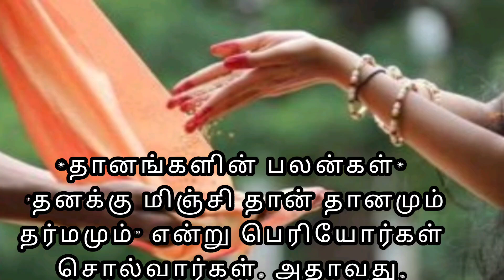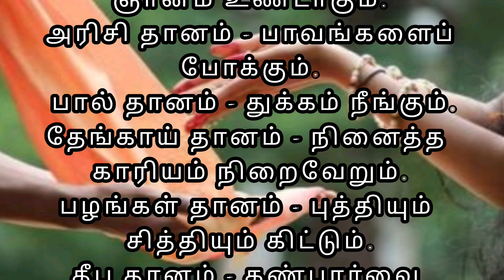என்ன தானம் செய்தால் என்ன பலன் கிடைக்கும் தெரியுமா ?anmeegamtamil sissy's times.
தானம் செய்வதால் என்ன நன்மை தெரியுமா? devotional anmeegamtamil anmeegamkurippugal bhakthi tamil ஆன்மீகதகவல் .